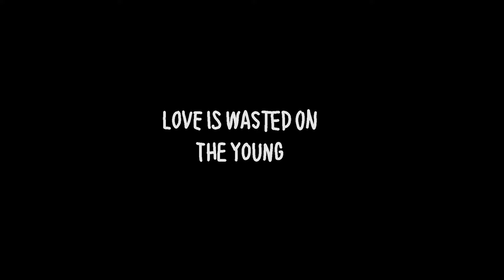Alex Sombo - Love Is Wasted On The Young | OFFICIAL MUSIC VIDEO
Written by
Alex Sombo, Dennis Kalla, Fredrik Söderström, Hannes Hasselberg, John Rammelt, Linus Hasselberg
Produced by
Fredrik Söderström, Johan Rammelt, Dennis Kalla, Linus Hasselberg, Hannes Hasselberg
Released by
Alex Sombo

Photo, editing:
Lina Nyberg
Post production, editing:
Erica Winkler
Producer:
Linda Larsson